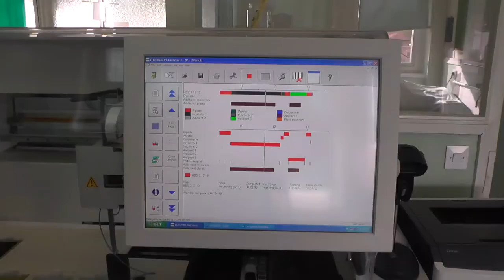VASIĆ: PIROĆANCI POŠTUJU PROPISANE MERE